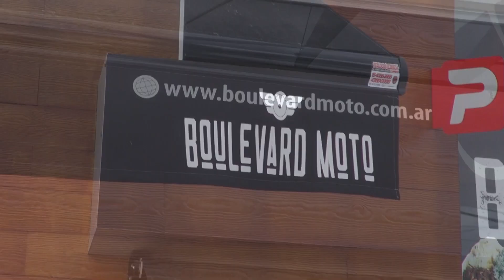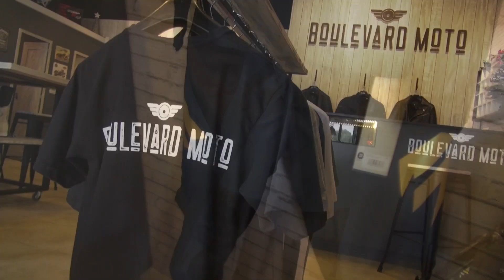BOULEVARD MOTO CANNING